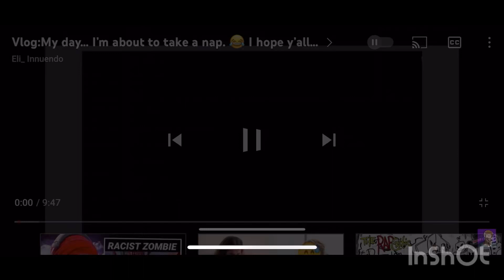Vlog: it’s been a min but I’m being back the vlogs. (Update)